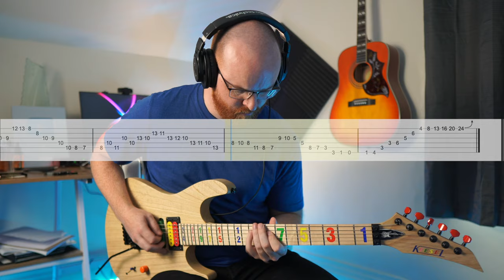"More NON-BORING Exercises, Please!!"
Here's another fun, musical piece that you can use to practice technique and hand synchronization! This one is slightly more advanced than the last video!

There's multiple challenges in this piece. You want to try to maintain strict alternate picking throughout even when it doesn't seem most efficient. In Bar 3, you have the challenge of rolling your index finger across the 3 strings. Trying to not let them bleed together at all (difficult!).

If you're new to alternate picking or find this piece to be too much, just take one bar at a time and work on it as a picking exercise. The first bar (or even first 8 notes) will work as a great picking exercise! Remember, speed is always the last thing to worry about. So, start slow and try to get all the notes the same speed!

While all the arpeggios sound really nice and musical, the odd groupings done throughout make it much more challenging to play through.

And for the end, you travel all the way from the 1st fret of the low E string to end with bending the 24th fret (hopefully you have it!) a half step to an F note.

Guitar I'm Using: Jason Becker "Numbers" Tribute Guitar by ​⁠@KieselGuitarsTV